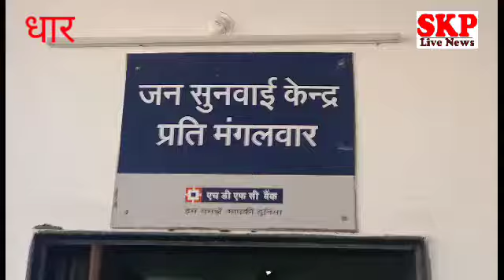धार। कलेक्टर सहित जिले के आला अधिकारीयों ने जनसुनवाई में सुनी समस्या किया निराकरण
मुकेश सेन
धार।आज जिला पंचायत सभा कक्ष में मुख्यमंत्री के निर्देश अनुसार हुई जनसुनवाई
धार कलेक्टर आलोक कुमार सिंह सहित जिले के आला अधिकारी इस जनसुनवाई कक्ष में उपस्थित रहे हालांकि आज जनसुनवाई का प्रचार-प्रसार नहीं होने से जिले से कम संख्या में लोग जनसुनवाई में पहुंचे आपको बता दें कि कोरोना काल से ही जनसुनवाई बंद है किंतु आज  कई महीनों के बाद बाद जनसुनवाई पुनः प्रारंभ हुई है ।
इससे आम जनता अपनी समस्या लेकर मंगलवार को जिला मुख्यालय पर पहुंचकर धार कलेक्टर सहित आला अधिकारियों को अपनी समस्या से  अवगत करवा सकते है और आवेदन दे सकते है  ।